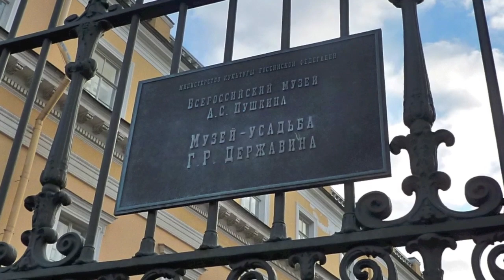В гостях у Державина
Музей-усадьба Г.Р.Державина.